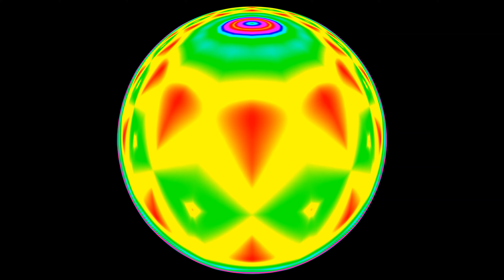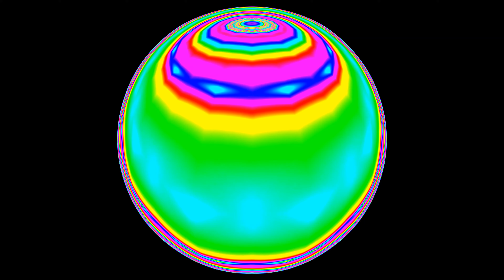Psychedelic Visuals Crystal Ball 4K Kaleidoscope Art Trippy Visuals, Meditation Visual Video, Hippie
Kaleidoscope Visual ASMR channel showcases colorful aesthetic kaleidoscope videos and images for VJ, meditation, relaxation, computer background, and simply for your enjoyment.  All our video contents are 4K HD.